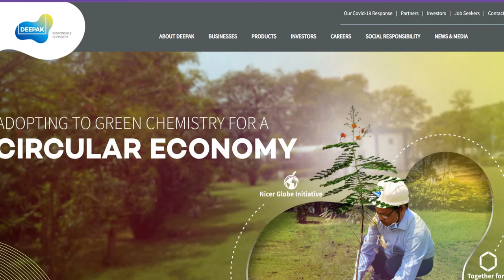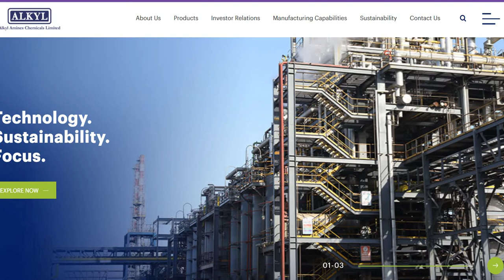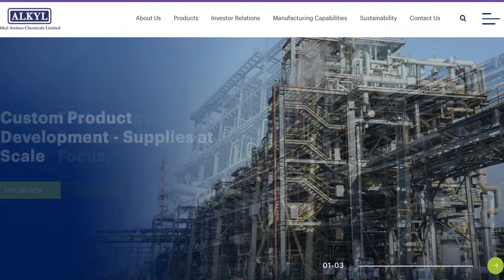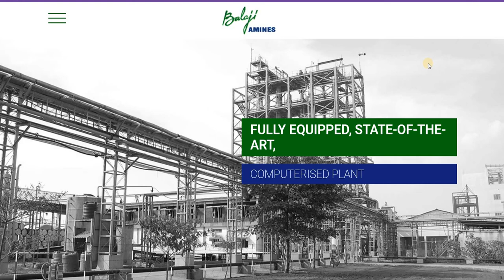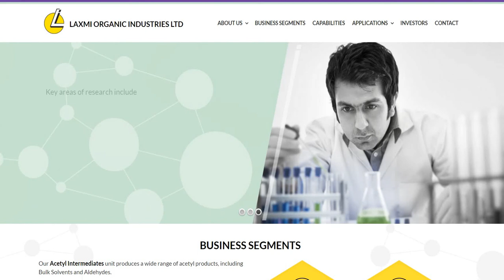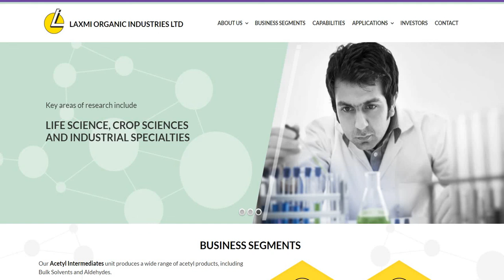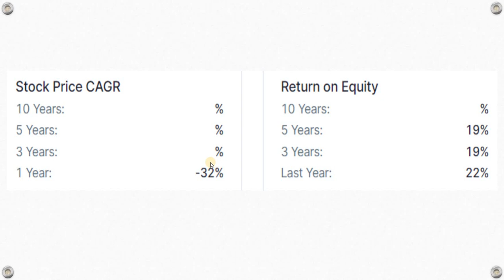4 Best Chemical Stocks to Buy now | Best chemical shares to buy now | Chemical sector analysis |2022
4 Best Chemical Stocks to Buy now | Best chemical shares to buy now | Chemical sector analysis | 2 Important Stocks Ready For Bull Run | 2 Stocks Showing Trend Reversal | Best Stocks | 2 stocks to buy on dip | 2 stocks for every investor | how to earn money online | how to earn money from stock market | High growth stocks | best smallcap stocks to buy now | BEST STOCKS TO BUY NOW FOR LONG TERM | best stocks to buy now | LEARNING UPFRONT INVESTING | multibagger stocks | best stocks to buy in 2022 | best stocks for beginners | 2022

Best Chemical Stocks to Buy now
Best Chemical Shares to Buy now
10 stocks to buy on dip
10 stocks for every investor